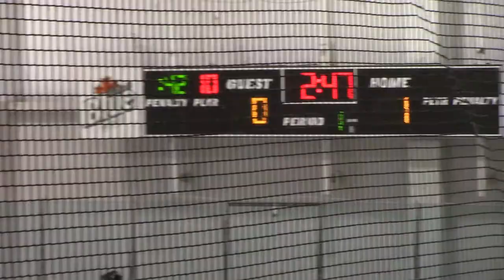Period 1 Falcons 16U vs Greenville Jr. Road Warriors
Saturday CHL League game against Jr. Road Warriors